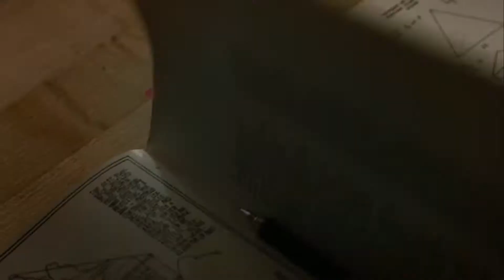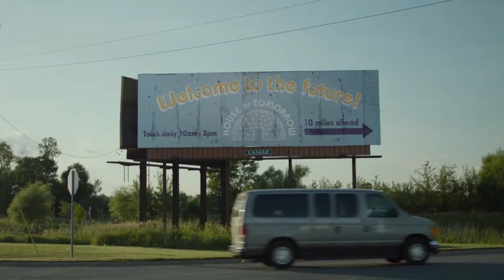Officially House of Tomorrow 2018 HD Movie Trailer Released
Check out the first official trailer of The House of Tomorrow, the upcoming drama movie written and directed by Peter Livolsi and starring Asa Butterfield, Alex Wolff, Ellen Burstyn, Nick Offerman, and Maude Apatow: